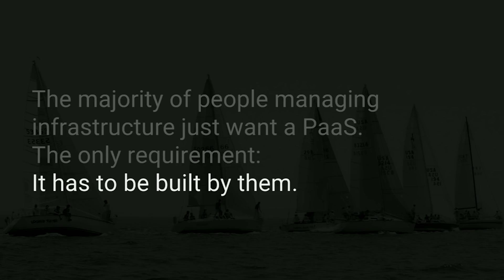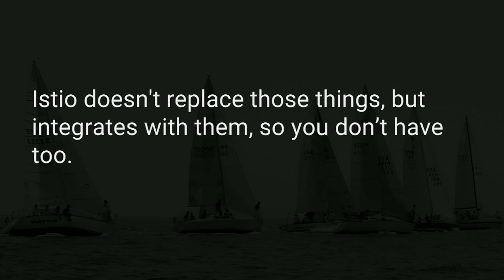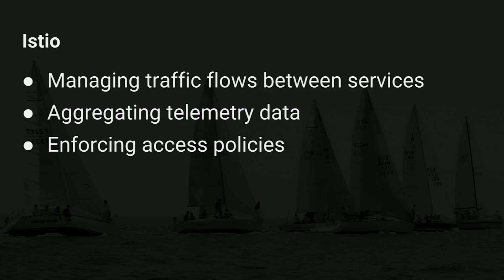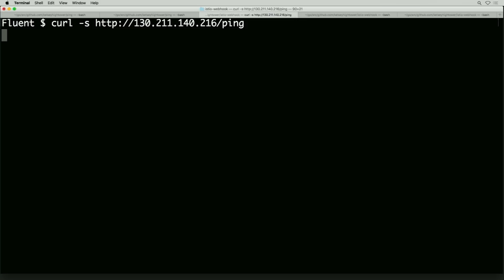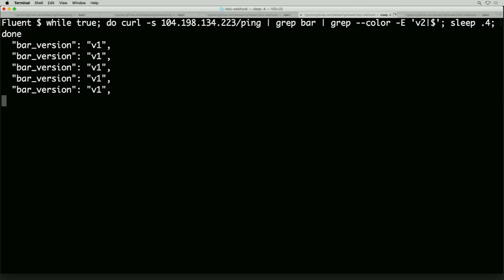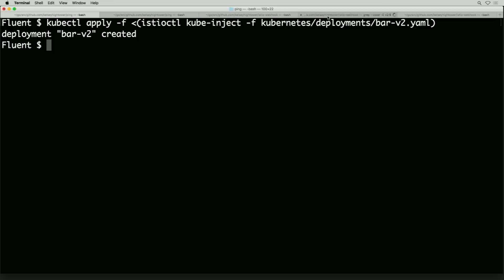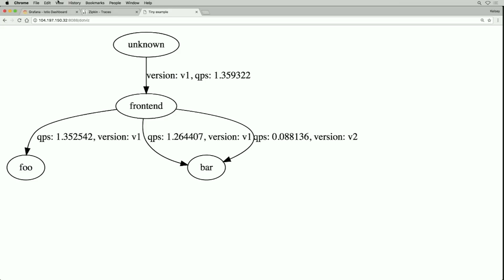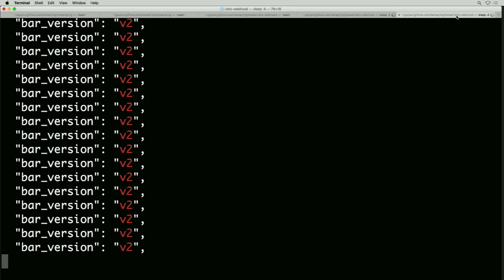Building cloud-native applications with Kubernetes and Istio, by Kelsey Hightower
Kelsey Hightower discusses the benefits of using Kubernetes and Istio together.